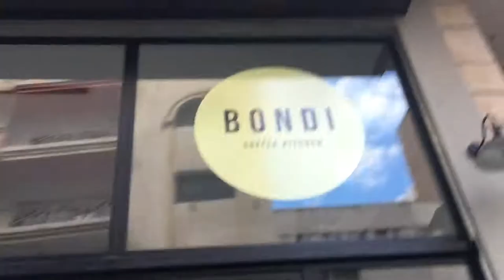Is It Safe To Walk With Your iPhone In Morocco